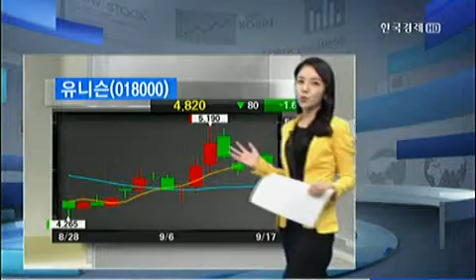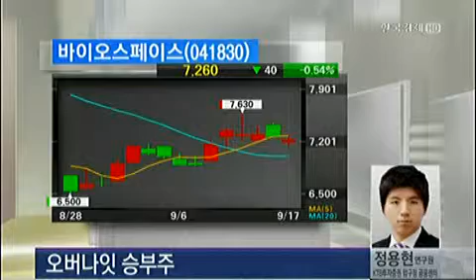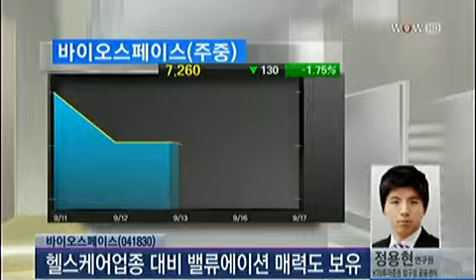[오버나잇 승부주] 휴맥스(115160),바이오스페이스(041830)_2013년 9월 17일 방송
오기철 교보증권 광화문지점 차장
정용현 KTB투자증권 압구정 금융센터 연구원